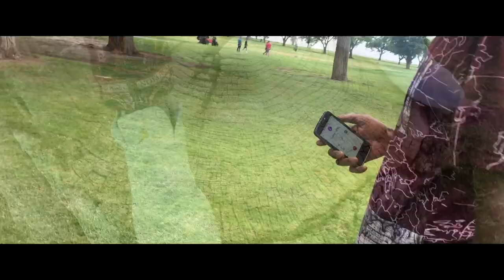This Time - DeAhtry Wideman (Featuring QuZhay)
Slipping on my pimpin, You got me in my feelings, You cheated on me this time!